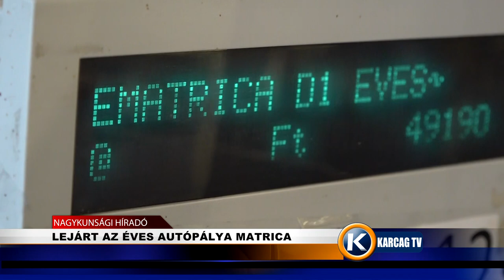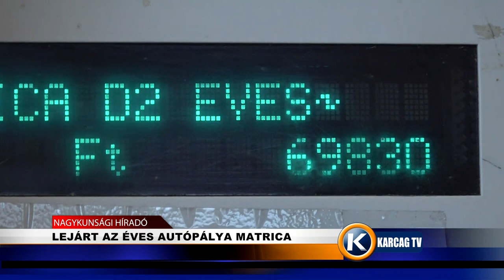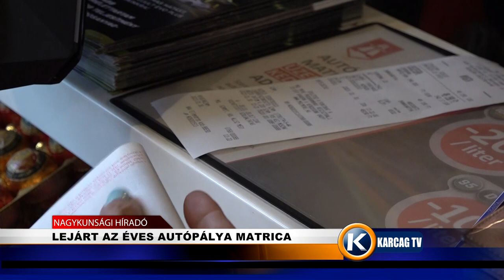LEJÁRT AZ ÉVES AUTÓPÁLYA MATRICA